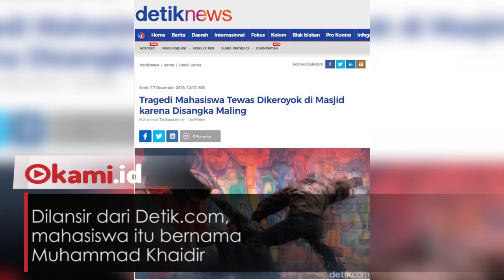Mahasiswa Ini Tewas Dikeroyok Warga Karena Disangka Maling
Seorang mahasiswa dikeroyok warga di sebuah masjid di kabupaten Goa, Sulawesi Selatan

Ia dikeroyok oleh warga hingga tewas karena disangka maling

Pemilik rumah merasa terancam dan memprovokasikan Khaidir yang di sangka akan maling